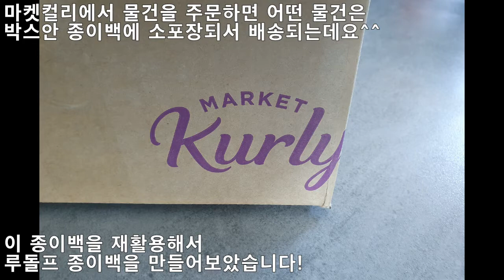[색종이스쿨] 미리 크리스마스 :) 마켓컬리 종이백을 재활용한 루돌프 종이백 종이접기, 루돌프 접기, Christmas Rudolph Origami, simple fold,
[색종이스쿨] 미리 크리스마스 :) 마켓컬리 종이백을 재활용한 루돌프 종이백 종이접기, 루돌프 접기, Christmas Rudolph Origami, simple fold, origami